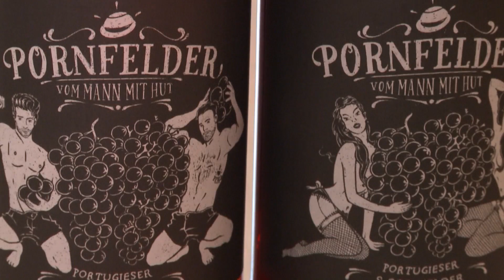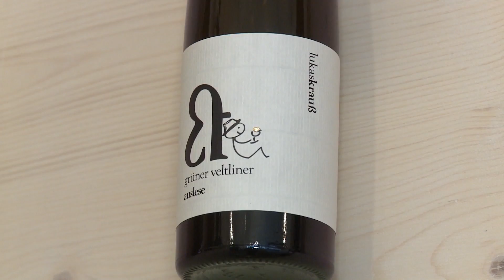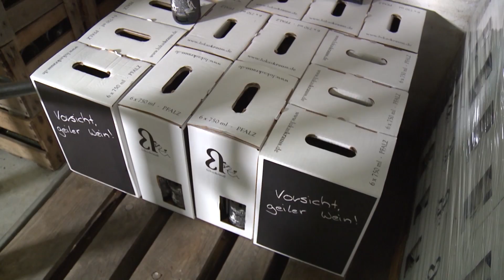Schlüpfriger Wein | RON TV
Über keinen Winzer aus unserer Region wird zurzeit so viel gesprochen, wie über Lukas Krauß. Ein schlüpfriger Wein mit frivolem  Etikettenaufdruck verschafft dem 29-Jährige Lambsheimer ordentlich Aufmerksamkeit - und zwar in ganz Europa. Was auf den Flaschen steht und ob denn auch der Inhalt etwas taugt - Lukas Föhr hat es herausgefunden.